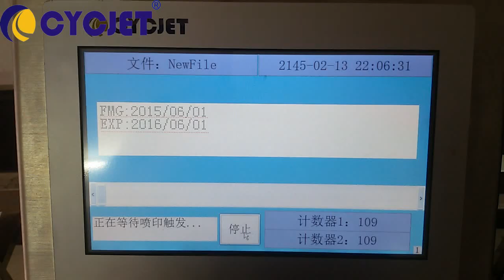CYCJET ALT200 Pro PET Water Bottle Industrial Expiry Date DOD Continuous CIJ Inkjet Printer Coder